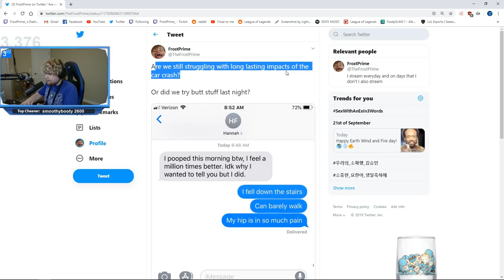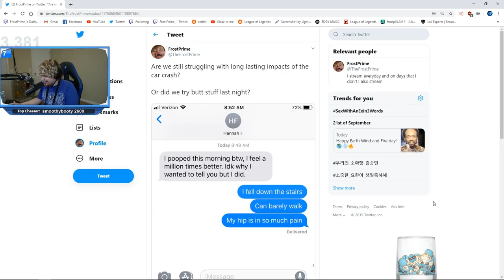THUNDERSTRIKE DEFECT GO, "blah blah blah blah blah blah" | Greatest gamer of all time once again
please love me... i have no one. My wife left me